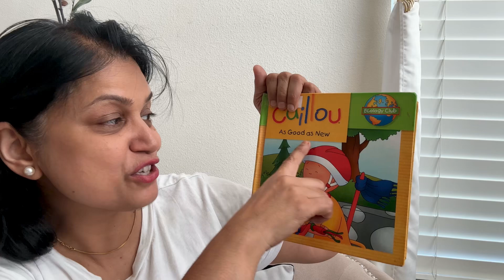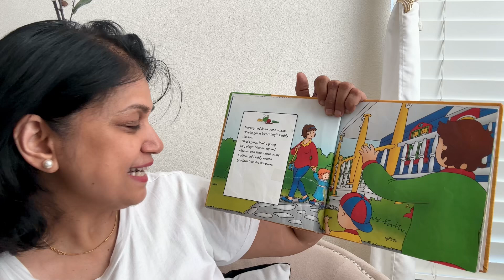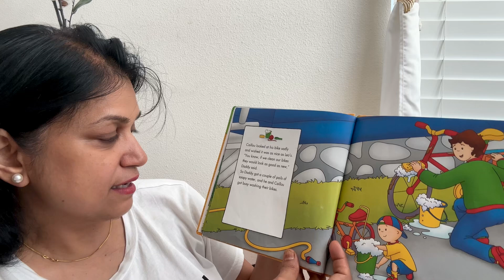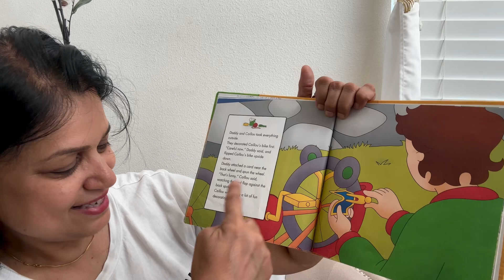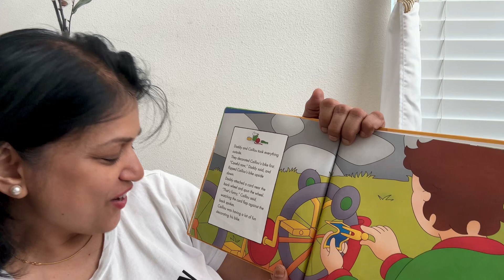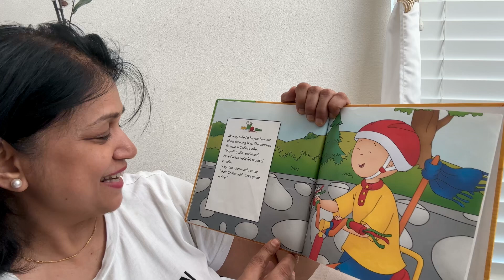As Good As New - Caillou- Kids Story Time Book Reading with Auntie D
It is so much fun to ride a bike.  And can you make it special so that you feel very proud about it ? Come on Children , let’s see what Caillou does to make that happen.  Let’s read this complete story with Auntie D @StoryTimewithAuntieD